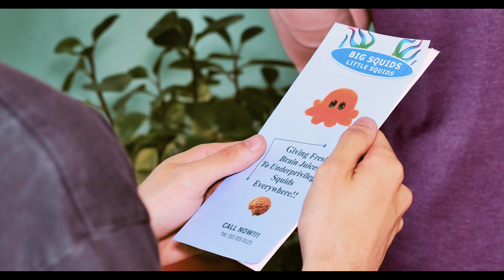IT'S SUCKING MY BRAIN JUICES!!! (Comedy Sketch)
Dylan has a brain sucking alien parasite on his neck.

NEW SHORT FILMS COMING SOON!

CAST
David Chapman
Dylan Sewell

Andrew Sokolowski

Production Assistant
Michael baitler

Audio by
Alex Gillard